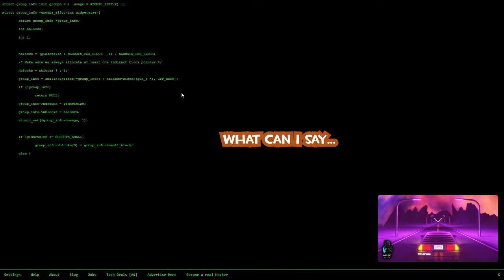[TF2] SECRET Medic MGE Strat's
You are gonna wanna trust me on this one. Believe in just running at your enemies.
Join me live every Wednesday & Sunday 7PM GMT over

Credits below ~
Editing ; Boltes
Stream footage : Tyrsfall_TV